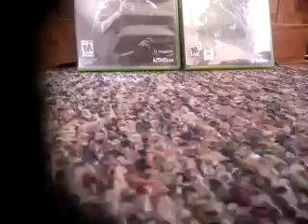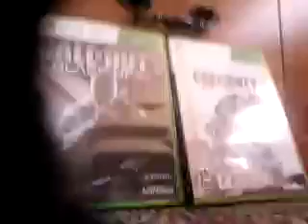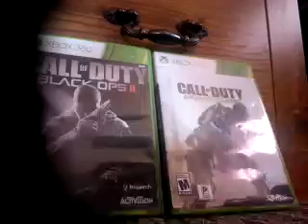Call of duty black ops 2 or advanced warfare 2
Goggle plus is brad demary96 gamertag is Zombiejust57 and hydratedlamb7 instagram is rickydemary19